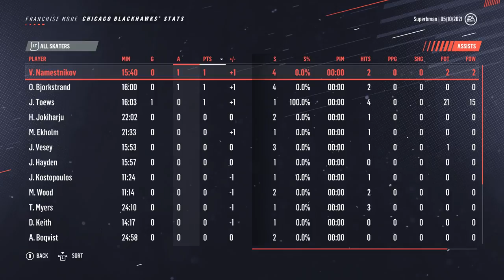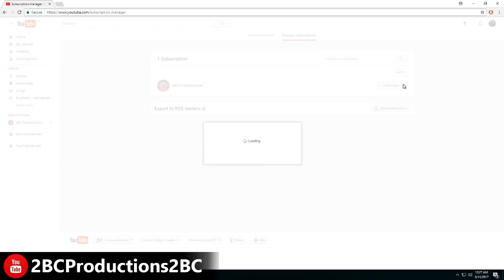CONFERENCE FINALS ARIZONA - NHL 19 - GM Mode Commentary - Chicago ep. 15